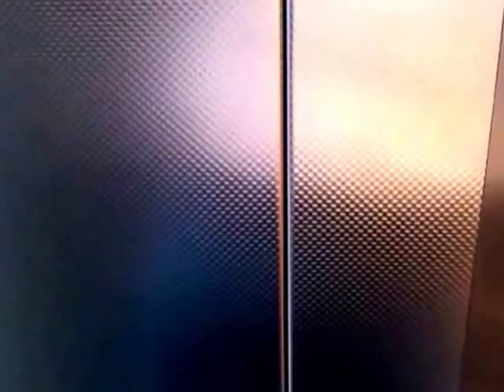Žst. Týniště n. Orl. a zahájení provozu zastřešených nástupišť (21.8.2015)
V pátek 21. srpna 2015 v 16 hodin byla v žst. Týniště nad Orlicí uvedena do provozu tři nová zastřešená zvýšená nástupiště s přilehlým podchodem a kabinovými výtahy pro dětské kočárky, jízdní kola a invalidní vozíky. Tato akce je součástí celkové rekonstrukce vlakového nádraží včetně staničních budov, přístupových cest, parkoviště pro osobní vozidla, stávajícího kolejiště i staničního zabezpečovacího zařízení.